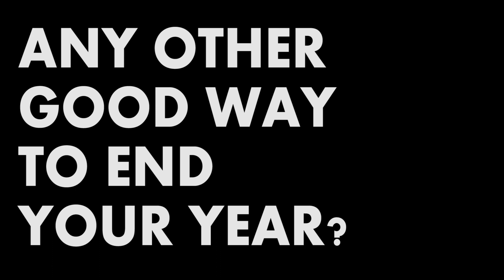Digtech'18 x Zafran Afridi | Promo Video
What is digtech’18 about?
DigTech is the flagship event of CECOS University, Peshawar annual social calendar. It is a student-run mega event that has provided the best technological, social and fun set of opportunities over the years. DigTech welcomed an average of 1000 participants last year,representing institutions from all over Pakistan.

Which includes:

MOBILE GAMING
Providing you a platform to play your favourite mobile games with only one goal in to win cash prizes.

E_GAMING
Competitions that allow you to test your mental and gaming abilities and amazing cash prizes.

FUN ACTIVITES
Competitions that allow you to test your mental and physical abilities and amazing cash prizes.

SOCIAL ACTIVITIES
Providing you an opportunity to showcase your creative and analytical skills and a chance to complete for cash prizes.

ELECTRICAL MODULE
Providing you platform to design and play around with robots circuits with only one goal in mind to win!

IT MODULE
A chance for you to challenge your brain with intense logical games and polish your technological skills even further.

YOU WANT TO KNOW MORE?
TAGS